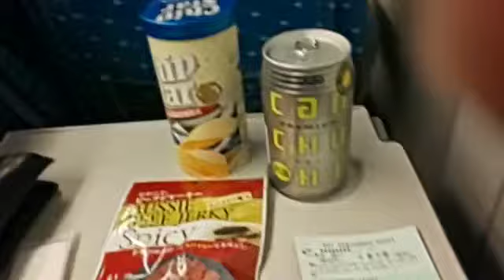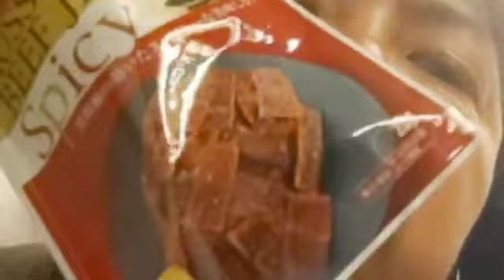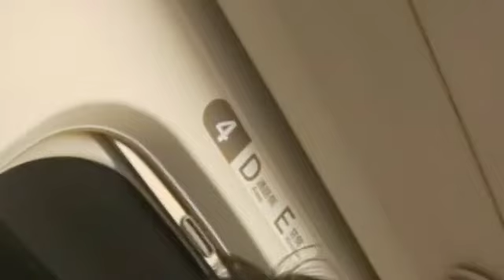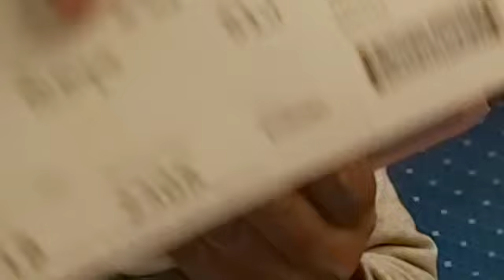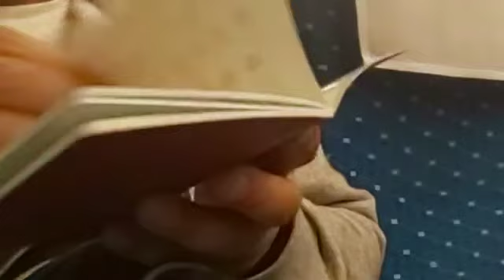新幹線の売り子さんに恋する20181205